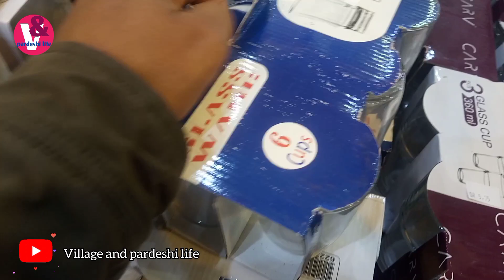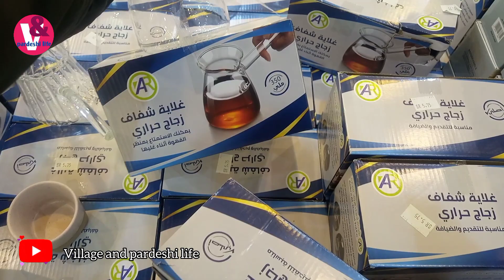crockery bus 5 mai|cheapest crockery shopping کراکری بس پانچ میں|crockery shopping mall and best Rs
grocery bus 5 mai|گروسری اسٹورز

grocery only grocery shopping.
grocery market. cheapest grocery market
best grocery shopping
grocery stores. very low price grocery. home grocery shopping with family. cheapest grocery Mall. very cheap price grocery. imported grocery grocery.
kitchen and crockery items. cheap crackers price. imported crockery set. imported crockery dinner set. complete kitchen crockery available. crockery shopping
cheapest crackers shopping mall.
crockery shopping with family. crockery shopping mall. crockery shopping we vlog.
crockery shopping in Mumbai. crockery shopping in Dubai. crockery shopping in Pakistan. crockery shopping in Saudi Arabia. crockery shopping in Delhi. crockery shopping in Kannada.
crockpotrecipes crockery crockerylove crockpotmeals crockerywholesalemarket crockery_wholesale_marketplastic kitchen accessories wholesale. Gulzar Bazaar wholesale market. 72 pieces dinner set only 5 rupees. کراکری کا نوٹ مال اب پشاور میں۔largest crockery wholesale price in Pakistan. Sharjah crockery largest wholesale market. imported crockery wholesale. my first vlog crockery shopping. steel and steel crockery shopping. imported big a** discount. branded crockery latest designs. marble crockery dinner set. price. account price.descont price. visit crockery shop. wholesale crockery market. wholesale crockery shop. crockery shop. market